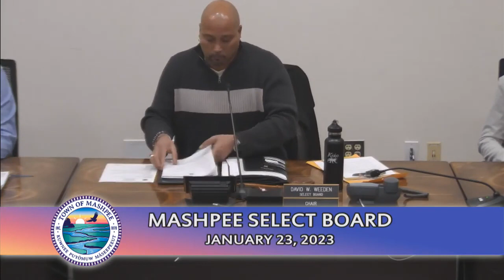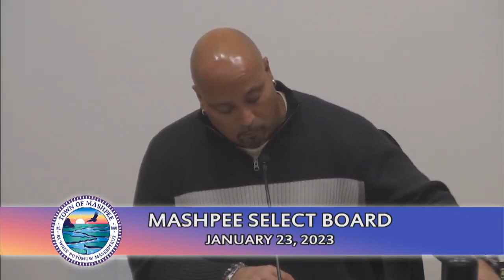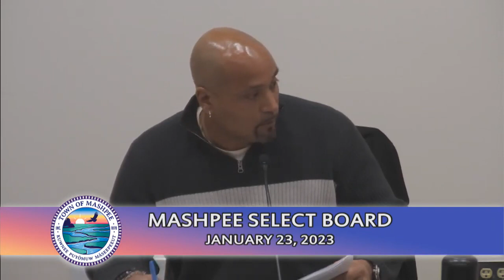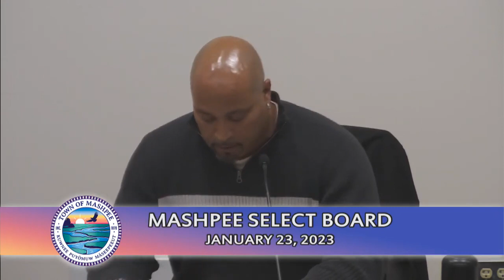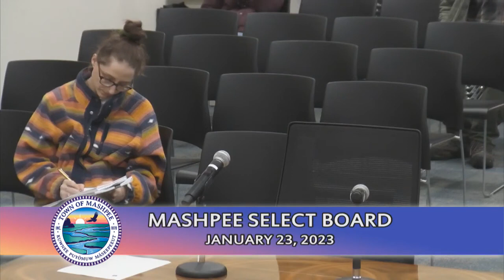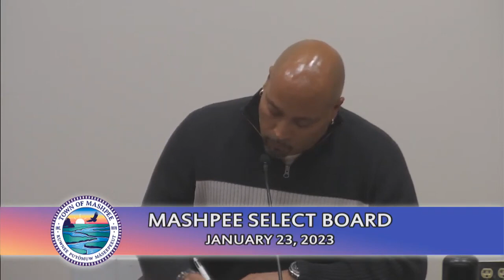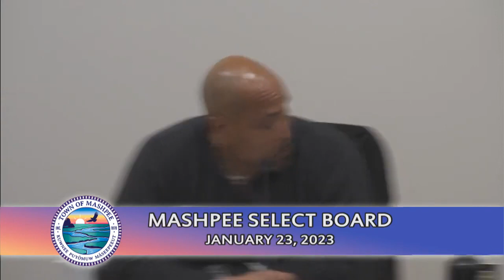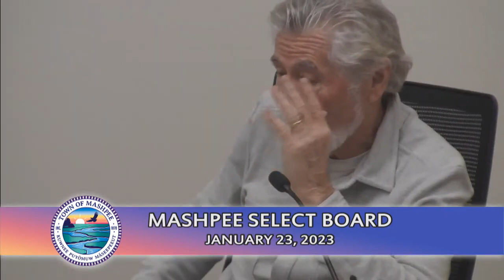Select Board 1-23-23